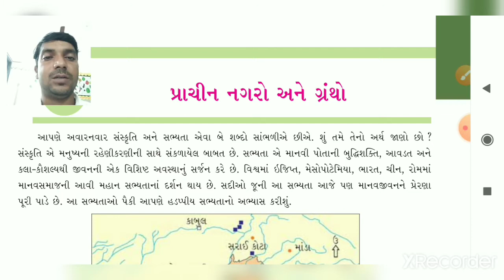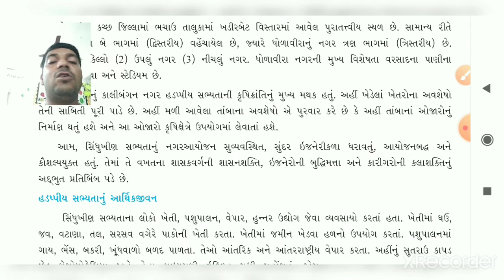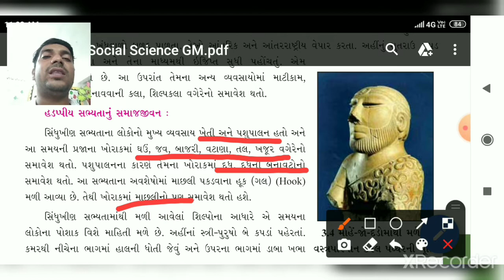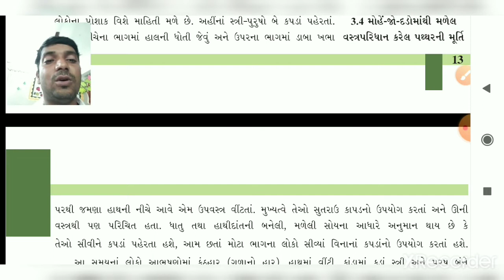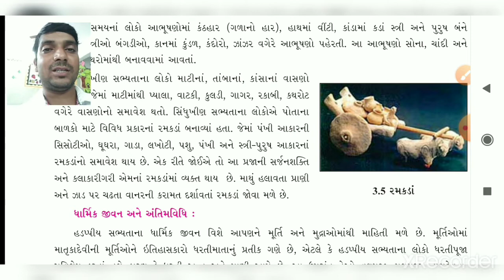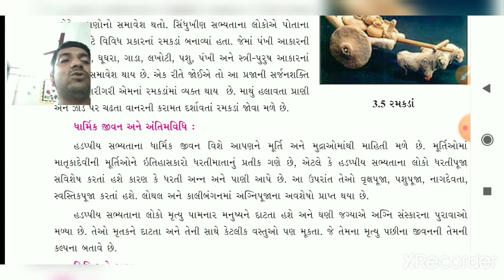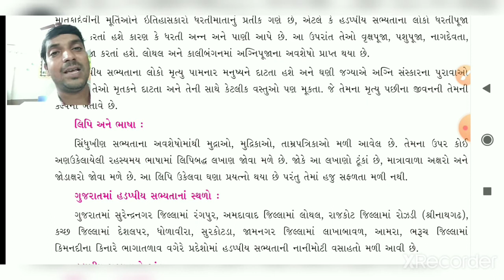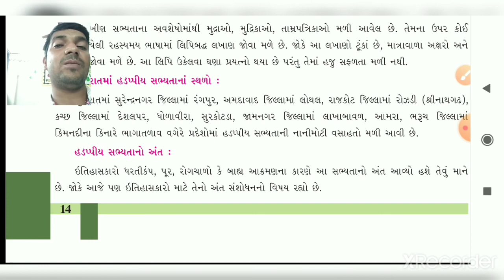ધોરણ - 6. વિષય - સામાજિક વિજ્ઞાન પાઠ - 3. પ્રાચીન નગરો અને ગ્રંથો (ભાગ- 3)